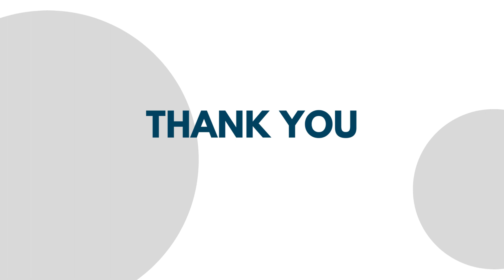Care College of physiotherapy|Admission open|Direct Admissions|BPTManagement Seats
This is Neeraja, your trusted educational counsellor guiding you towards your dream career.

Securing a Medical / Dental seat in the preferred college can be a tricky affair with the existing system & counselling process and that too with the high cut-off this year. We help you to smoothly get in there with end-to-end genuine guidance and constant updating.

The chances of getting a seat can be minimized even with the simplest of errors made during the form filling or registering with MCC or State counselling. Those mistakes can cost the student a year.
With our decades of experience in the field, we ensure that the candidates will never miss any chance of getting a seat. Since the cut-off for the year 2022-23 has gone very high, many students are in the lurch and as said even the simplest error can cost a year.

Please log onto our official website i3c.tech or call us on the mentioned numbers and watch I3C videos related to Medical / Dental counselling, Cut-off marks and seat options, and About Medical and Dental colleges across India. Professional guidance on foreign admissions, Paramedical & Allied Health Sciences emphasizing on Nursing, Physiotherapy, Occupational Therapy, Pharmacy admissions across India.

I3C provides the best and upholds our tagline of Simplified Career Solution. We are one Phone call away. and we welcome your personal presence at I3C to explore more.

A small brief about the fee structure and seat matrix for Anaesthesiology in the medical colleges for Telangana.